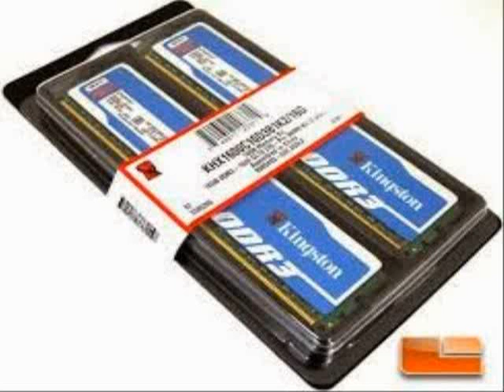Kingston DDR3 HyperX Blu 16GB 1600MHz